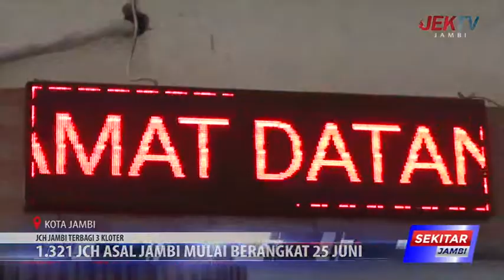1 321 JCH ASAL JAMBI MULAI BERANGKAT 25 JUNI